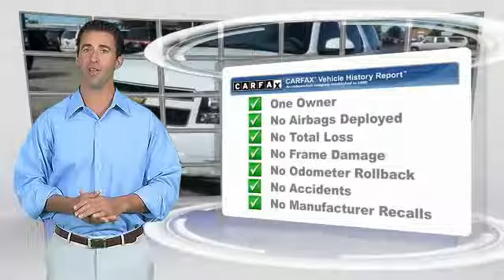2014 Chevrolet Tahoe Midland Tx ER129694T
2014 Chevrolet Tahoe 2WD 4dr LT

Midland Buick
3205 W. Wall

NOTITLE